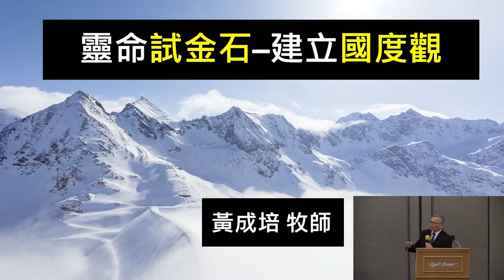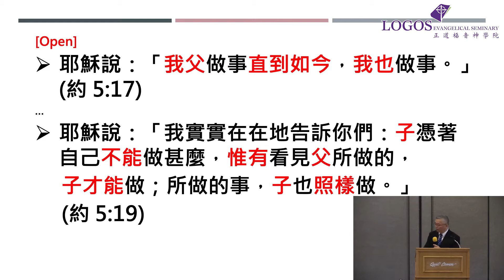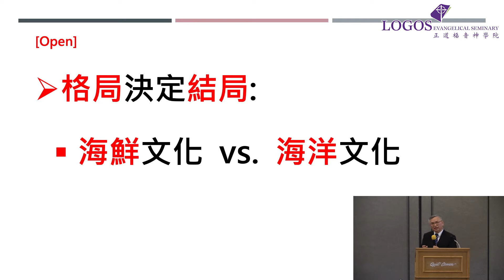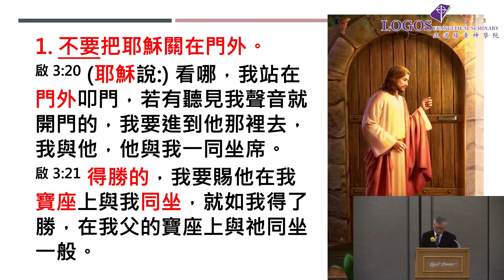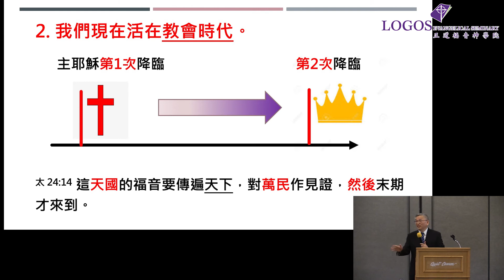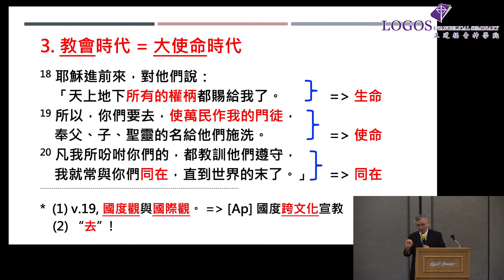《從靈開始》特會 黄成培院长